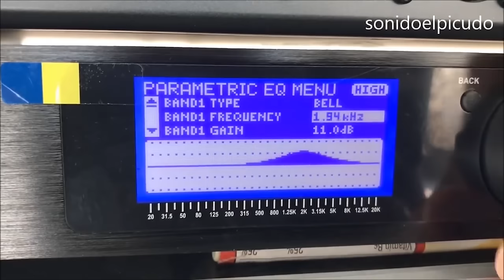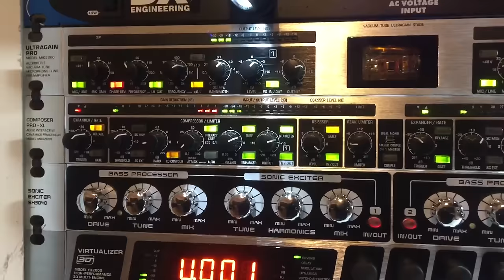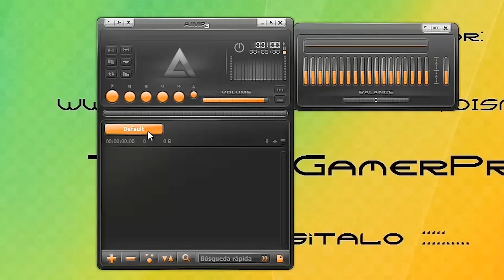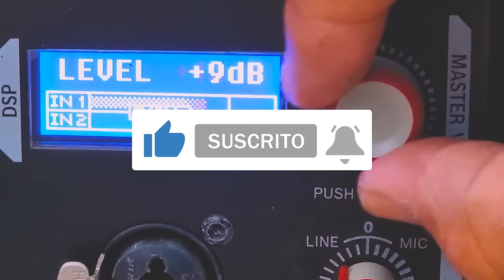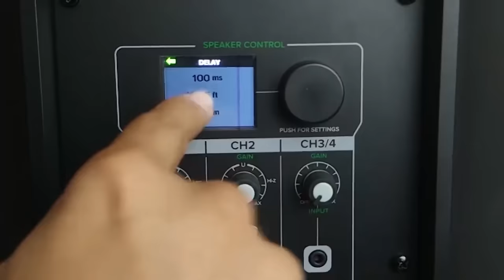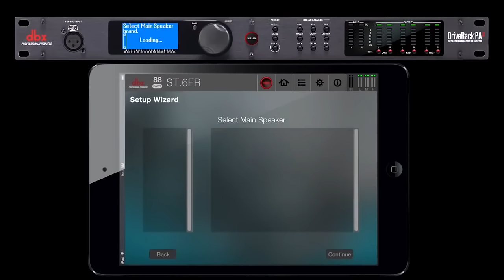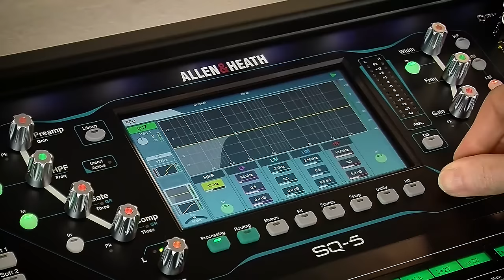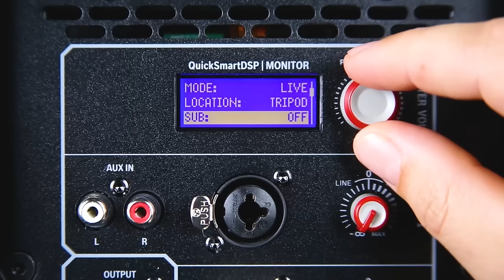Procesador de audio profesional - Vale la pena comprar uno?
Descubre si vale la pena comprar un procesador de audio profesional, como el Driverack 260, en este tutorial de procesador de audio. Aprende cómo funciona y si es una buena inversión para tu equipo de sonido.
⏯🎤¿Qué función cumple un procesador de audio?¿Qué hace un procesador digital?¿Cuáles son los efectos DSP?¿Qué es y para qué sirve un crossover?¿Qué es mejor un ecualizador o un crossover?¿Cómo se utiliza un ecualizador de audio?¿Cuál es la diferencia entre eco y delay?¿Qué significa delay en un parlante? Que es un delay? son muchas preguntas que usted se hace para antes de comprar un procesador de sonido DBX Driverack PA2, Behringer ultra drive, es la manera perfecta de administrar un sistema de sonido de múltiples altavoces en lugares de cualquier tamaño, desde el cine hasta el santuario y la sala de conciertos.
La protección y el procesamiento de los altavoces son las piedras angulares de cualquier sistema de gestión de altavoces.
El DriveRack® PA2 proporciona todo el procesamiento que necesita entre su mezclador y amplificadores para optimizar y proteger sus altavoces.
Los altavoces auto amplificados mas conocidos del mercado no necesitan éste sistema, y mucha tiendas ofrecen cosas que la gente no ncesitan